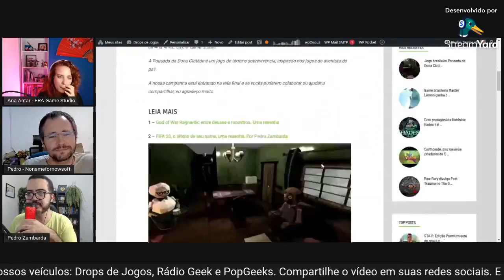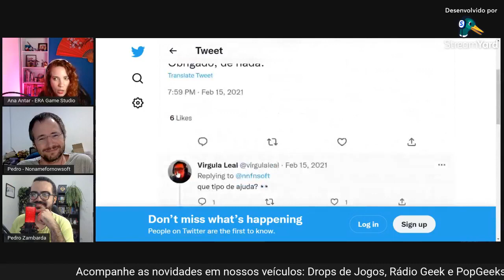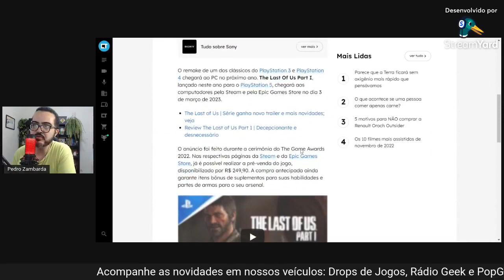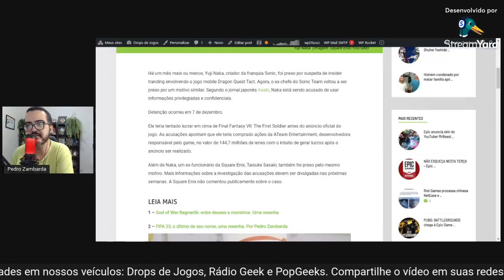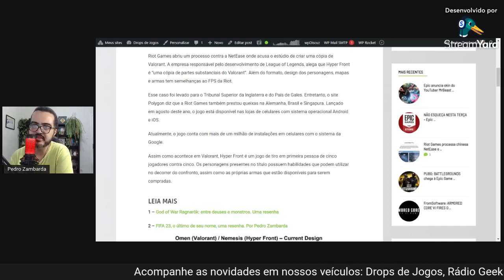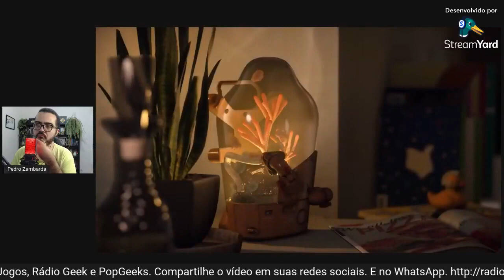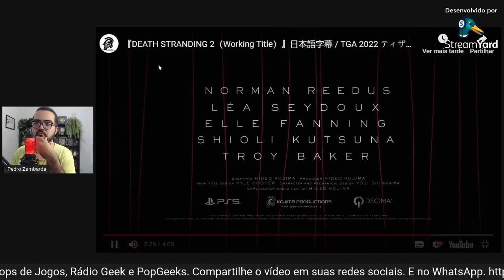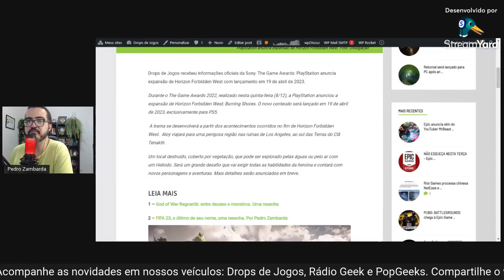REPRISE: Ana Antar fala sobre o jogo Pousada da Dona Clotilde // NewsGames 271